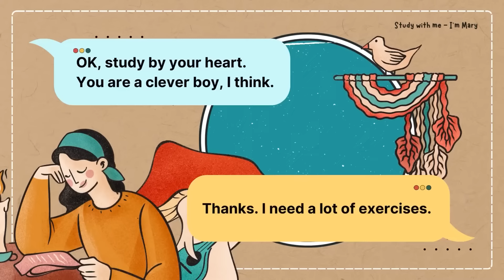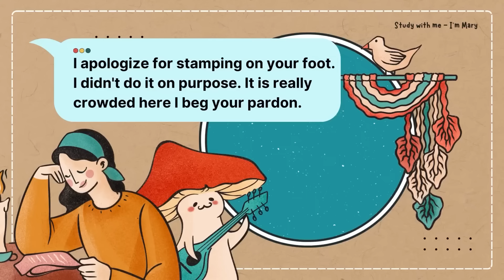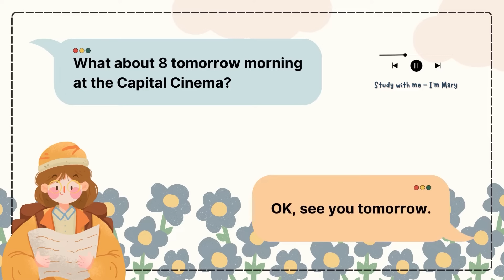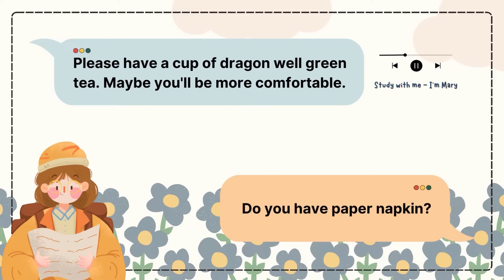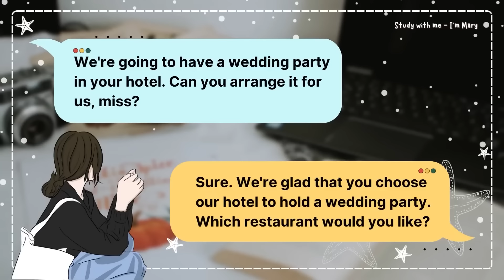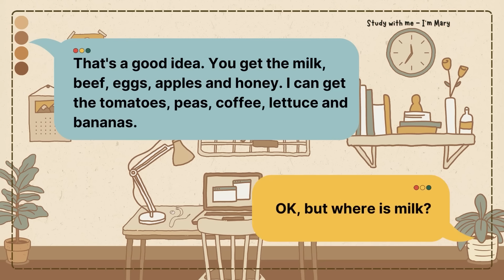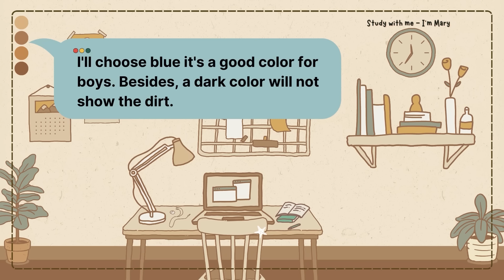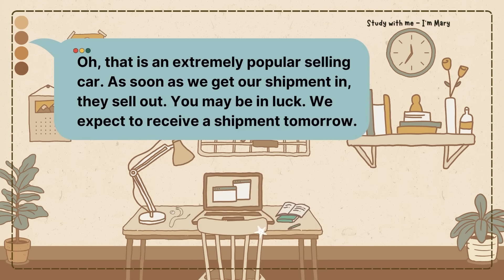Luyện nghe Tiếng Anh giao tiếp - Cải thiện phản xạ nói Tiếng Anh 📚| I'm Mary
Luyện nghe Tiếng Anh giao tiếp - Cải thiện phản xạ nói Tiếng Anh

♥ Đối với những bạn mới bắt đầu việc chọn tài liệu học là rất quan trọng.
Các bạn chỉ nên chọn những bài hội thoại ngắn - chậm - rõ ràng vì lúc này lượng từ vựng của các bạn còn khá hạn chế.
 Điều tuyệt vời là Mary đã lựa chọn cho các bạn những bài nghe theo đúng tiêu chuẩn ngắn - chậm - rõ ràng.

♥ Mỗi bài hội thoại đều rất dễ nghe với những chủ đề xoay quanh cuộc sống thường nhật, thời lượng mỗi bài thì không quá dài (mỗi bài chỉ dài hơn 1 phút) để tránh việc bạn phải tiếp xúc với quá nhiều thông tin mới trong một khoản thời gian, khiến việc học không hiệu quả và nhanh chán.

✅ Cách luyện nghe tiếng Anh cơ bản dành cho người mới bắt đầu:

Ở bước 1, bạn sẽ nghe qua 1 lần để xem bạn nắm bắt được những ý nào của bài nghe.
Bạn hãy cố gắng tập trung nghe và hiểu nhiều nhất có thể nhé. Nếu cần bạn có thể đọc phần dịch nghĩa ở phía bên dưới.

👉Bước 2: Học từ vựng
Khi bạn mới bắt đầu luyện nghe thì việc học thêm từ vựng là rất quan trọng. Bạn hãy đọc transcript kèm theo gạch chân từ khóa, tra các từ để bạn có thể nhớ từ vựng lâu hơn nhé.

Khi đã hiểu nội dung, bạn hãy đọc lại 1 lần. Đứng cố thuộc transcript mà chỉ cần nhớ các ý chính của bài nói.

Việc ôn tập và luyện nghe thường xuyên cũng quan trọng không kém. Bạn nhớ là phải thường xuyên ôn tập , liên tục mở rộng vốn từ vựng của bản thân đồng thời học nắm chắc các cấu trúc ngữ pháp nhé.